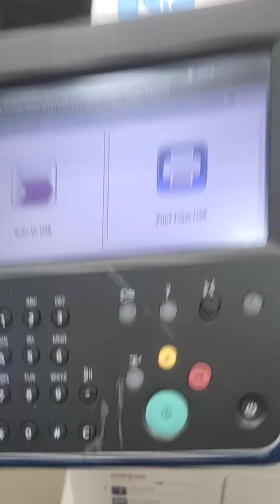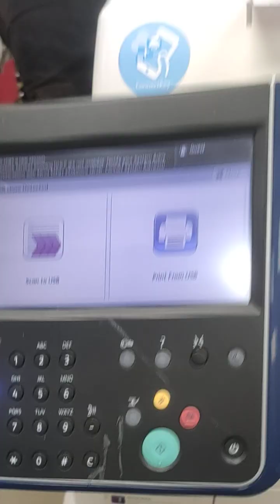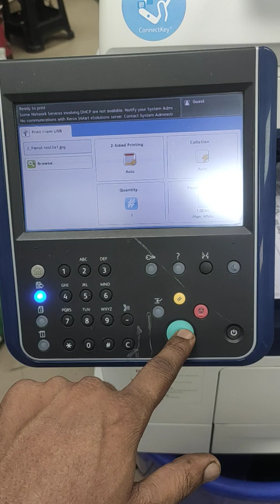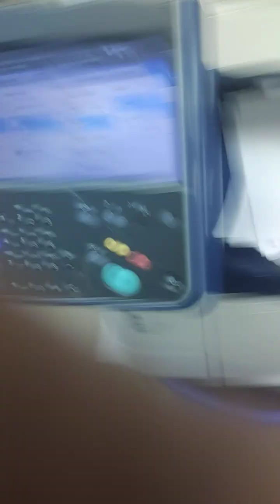xerox work centre3655i demonstration print & ADF copying for selling